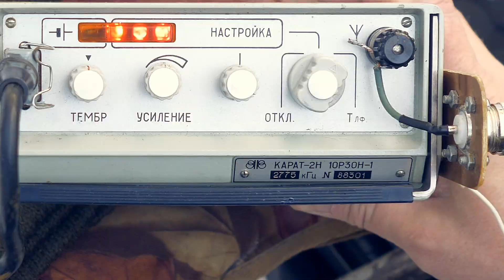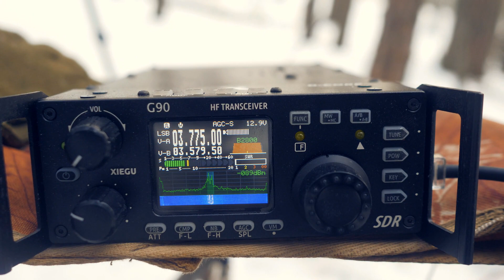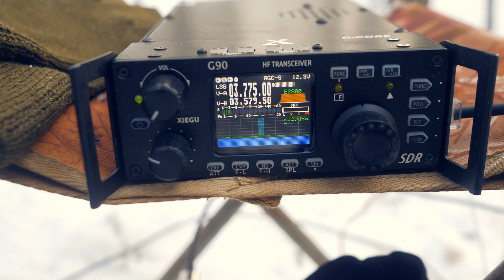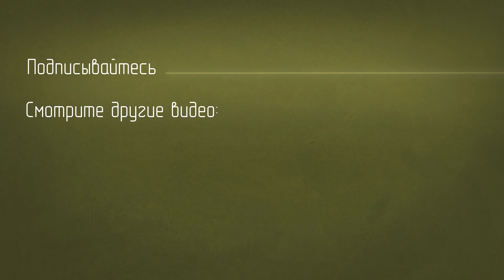Зима, лес, костёр, Карат, Vertex VX-1210, Yaesu FT-817, Xiegu G90, QRP 3.7 MHz.